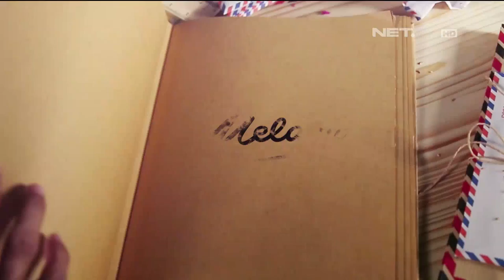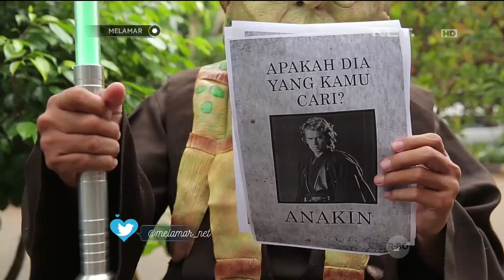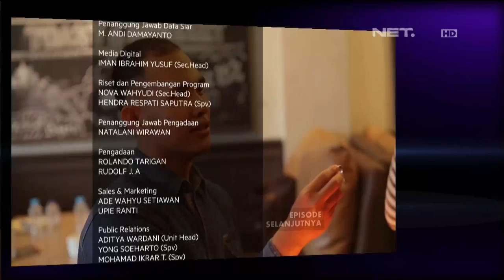Melamar Episode 55 - Dindha & Lili (Part 3/3)